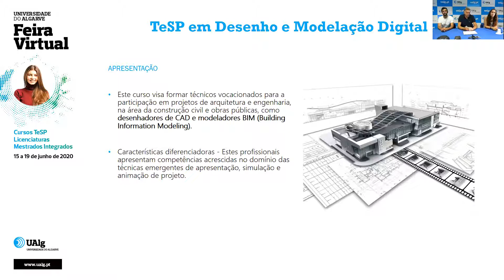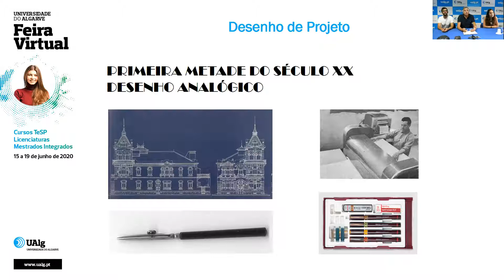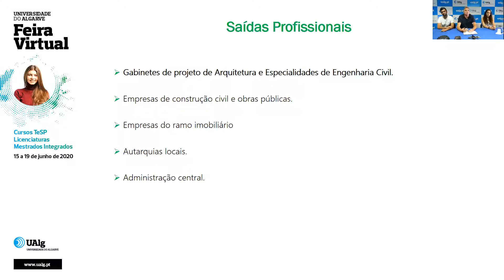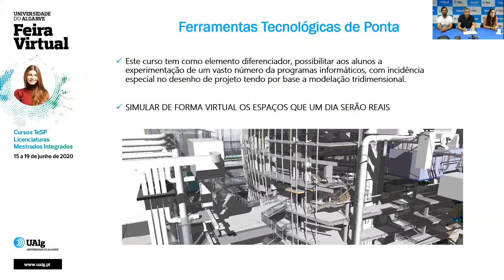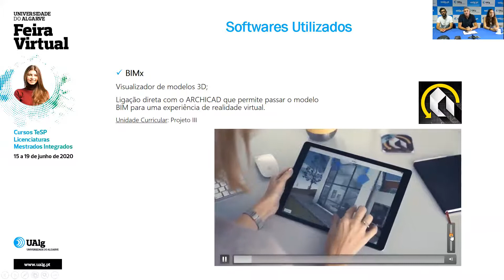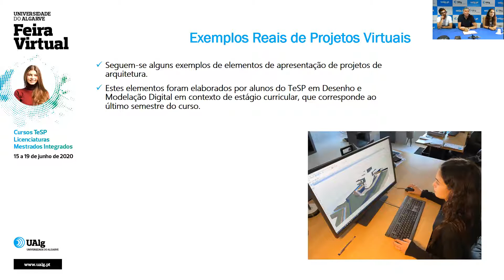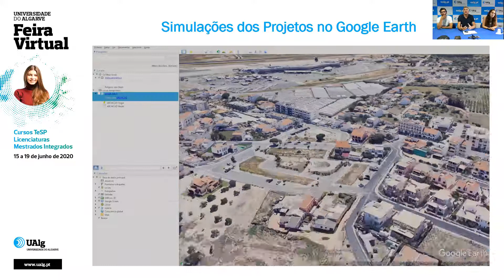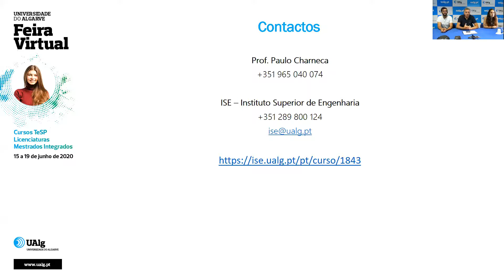TeSP em Desenho e Modelação Digital - Feira Virtual UAlg 2020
Feira Virtual UAlg 2020, 17 de junho de 2020.

Sessão de apresentação do Curso Técnico Superior Profissional (TeSP) em Desenho e Modelação Digital do Instituto Superior de Engenharia (ISE).

A Universidade do Algarve abre portas online, de 15 a 19 de junho e de 22 a 26 de junho, com a Feira Virtual UAlg 2020. Esta iniciativa, apoiada pelo projeto KCITAR, pretende dar a conhecer a Universidade do Algarve e divulgar a sua oferta formativa para 2020/2021. Durante duas semanas os interessados poderão percorrer um pavilhão interativo, onde estarão disponíveis stands de todas as unidades orgânicas com materiais de divulgação da oferta formativa para consulta e download. Cada stand disponibilizará também um live chat no qual os participantes poderão colocar questões e esclarecer dúvidas.

Destinada a todos os interessados (estudantes, pais/encarregados de educação, agentes educativos, etc.), a feira virtual abrirá também espaço para sessões de apresentação dos cursos oferecidos para o ano letivo 2020/21, transmitidas através de videoconferência.